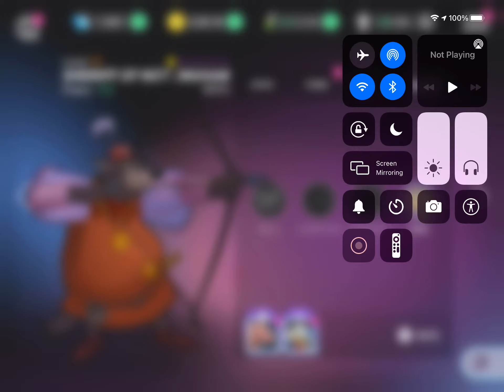June 24, 2021